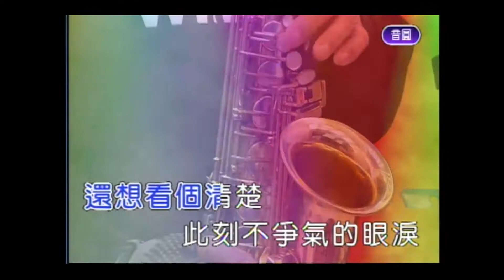癡癡為你等 屏東張菲 薩克斯風 演奏